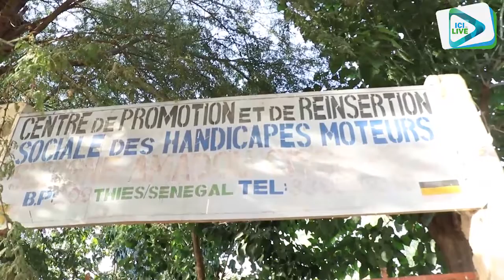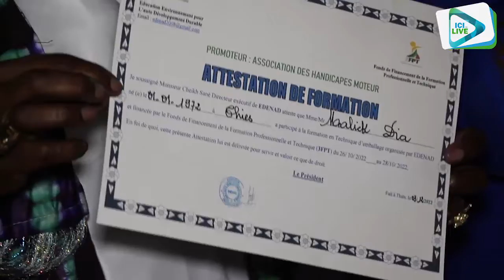Journée mondiale des handicapés: Yacine Ba plaide pour plus d'inclusion au niveau territorial